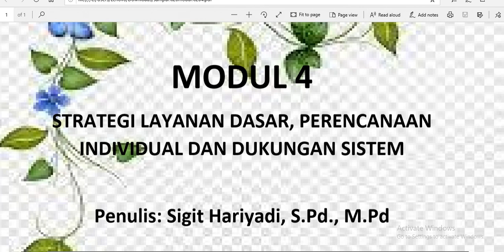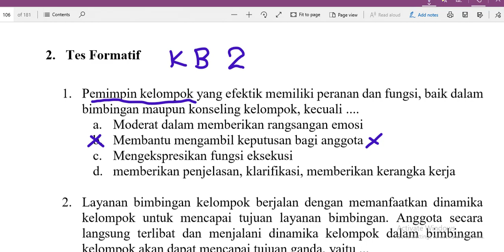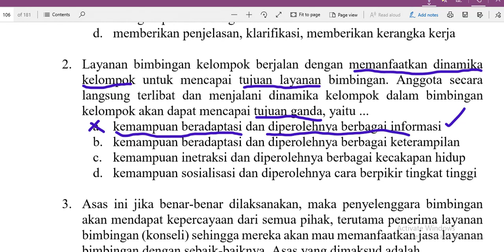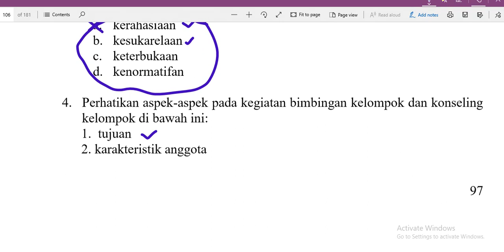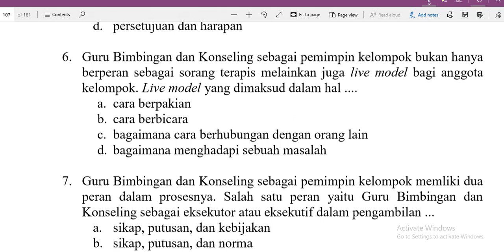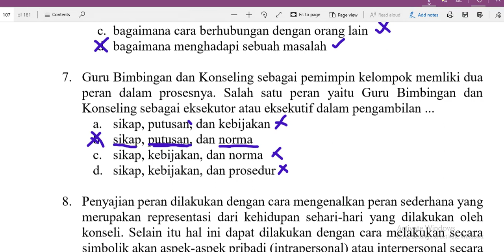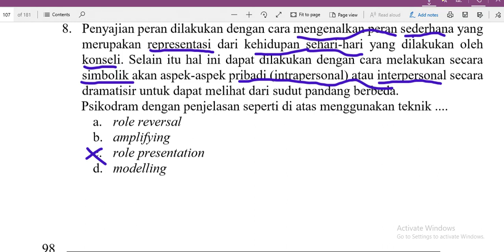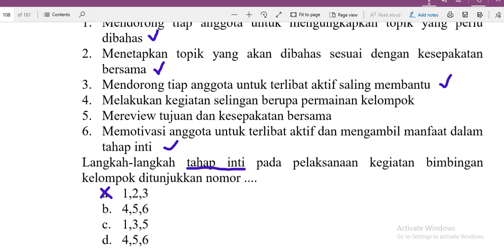PART #05 KUPAS SOAL UJI PENGETAHUAN UP BIMBINGAN & KONSELING PPG DALJAB 2021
Assalamualaikum warohmatullohi wabarokaatuh. Puji syukur kehadirat Alloh SWT yang telah melimpahkan Rahmat-Nya.Berikut saya sampaikan tentang prediksi soal uji penegtahuan (UP) Program Studi Bimbingan & Konseling (BK) yang mana soal ini saya ambil dari Soal Formatif KB. 2 MODUL 4 STRATEGI LAYANAN DASAR, PERENCANAAN INDIVIDUAL DAN DUKUNGAN SISTEM Penulis: Sigit Hariyadi, S.Pd., M.Pd
Terbitan Kementrian Pendidikan Tahun 2019.Tentu saja masih banyak kekurangan nya, kiranya sedulur ku semuanya bisa memberikan saran untuk perbaikan dan peningkatan.

Persiapkan dengan matang
Belajar dan berlatih
Semoga lulus UKIN dan UP PPG Daljab 2021
PPG 2021 "LULUS 100%"
Aamiin.

Matur nuwun dan terima kasih. wassalamualaikum warohmatullohi wabarokaatuh